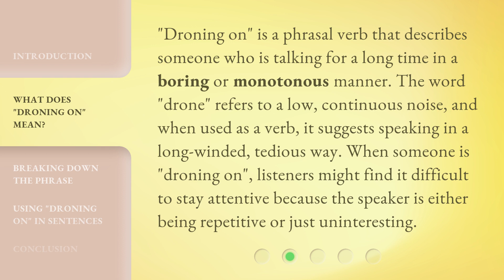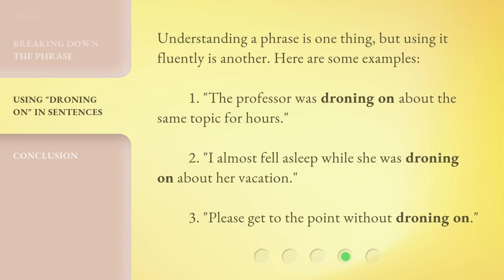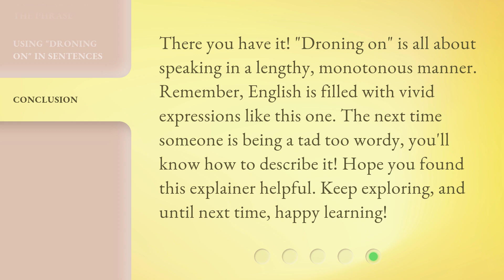Unraveling the Phrase "Droning On"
Unraveling the Phrase 'Droning On' • Discover the meaning, origins, and usage of the phrase 'droning on' in this informative video. Explore how this commonly used expression describes lengthy, monotonous speech and learn how to use it fluently in sentences. Dive into the world of language with us!

00:00 • Introduction - Unraveling the Phrase "Droning On"
00:24 • What does "droning on" mean?
00:55 • Breaking Down the Phrase
01:29 • Using "Droning On" in Sentences